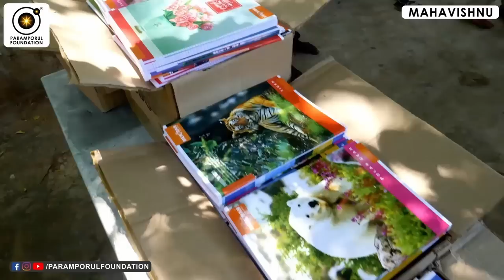சக்தி பெற்ற வள்ளலார் ஏன் அப்போது உலகை திருத்த முடியவில்லை? Pure Soul & Consciousness’ Disadvantages!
For daily Annadhanam & Other Charity Activity Contributions:

NAME : PARAMPORUL FOUNDATION
AC NO : 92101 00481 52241
IFSC: UTIB0000210
SAVINGS TRUST AC
AXIS BANK